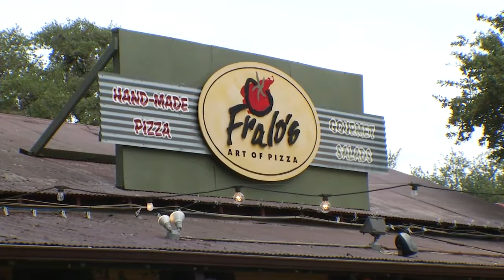Frank Hakspiel 2017 Pillar of Fairness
Owner of Fralo's